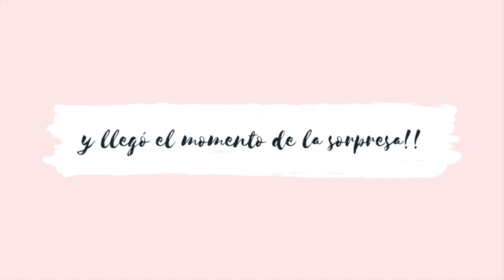Gender Reveal Party | ¿Niño o Niña?👦🏻👧🏻 ! By Majo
Holaaa mis amores!! Les dejo este video para mostrarles como fue el momento en que nos enteramos cuál era el género de bebé! :) Es cortico pero espero que les guste 💖

Los amo!